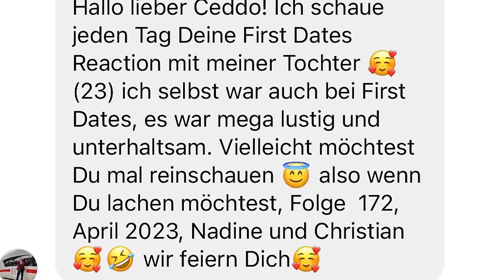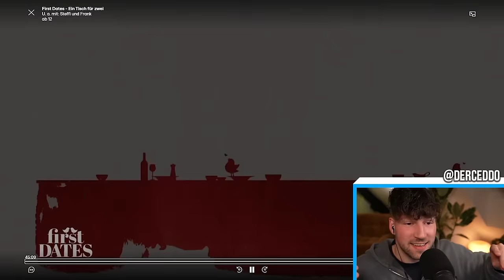ANGESPANNTE STIMMUNG! 😬 First Dates 💔